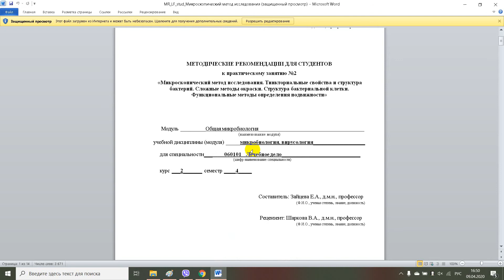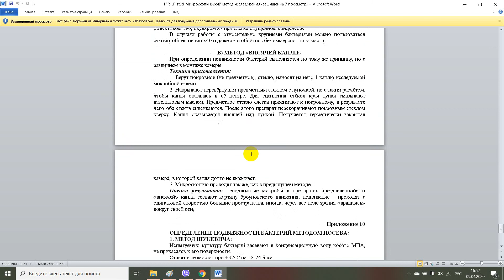Микроскопический метод исследования